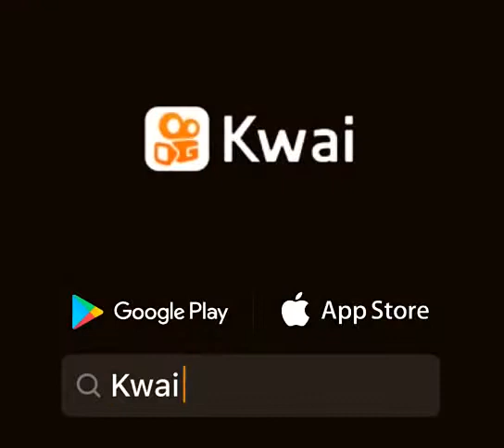Dueto que eu ganhei